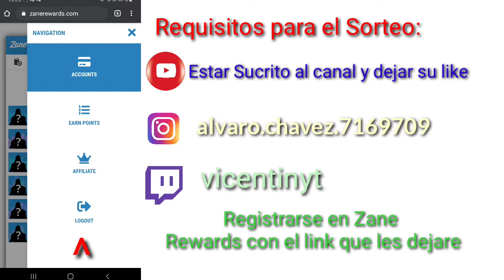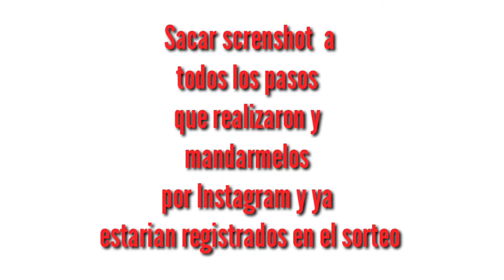Asi Quedamos en top# 1 duo BOXFIGHTS (Modo de juego) Fortnite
Y si chavales estamos de vuelta con un nuevo video para el canal de fortnite battle royale espero les guste..estaremos subiendo clips continuamente .. ya saben que pueden dejarme su like y apoyarme con su suscripcion..
Pueden seguirme en instagram donde estare avisando que dia hago directo y que dia subire nuevo video